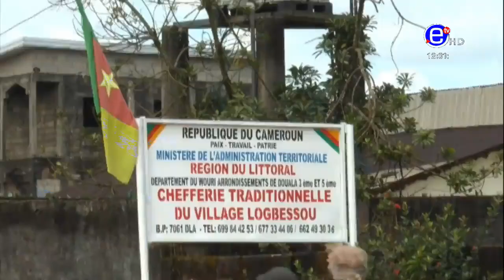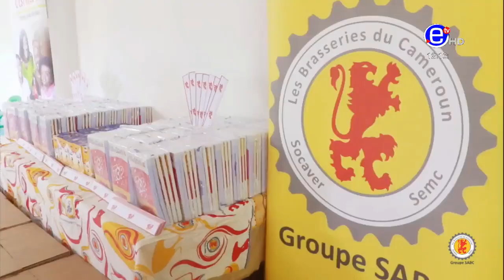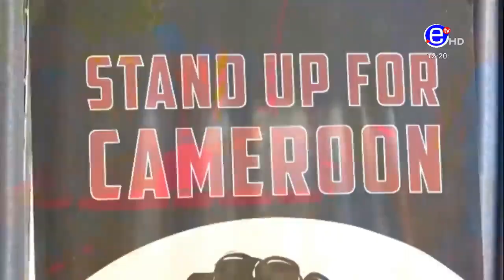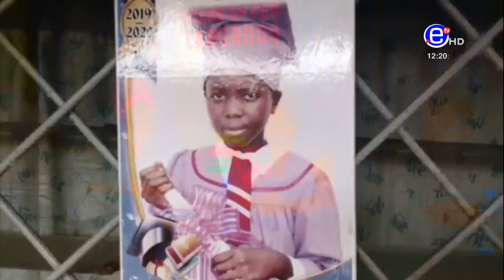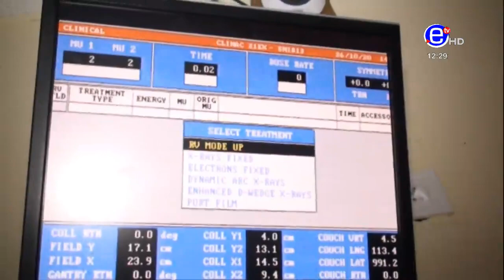ÉQUINOXE TV: 12H DU JEUDI 29 OCTOBRE 2020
Source: ÉQUINOXE TV
Provèbe africain du jour:
Les buts de la vie sont trois : la vertu, la richesse et le plaisir.
Prince Ilango Adigal